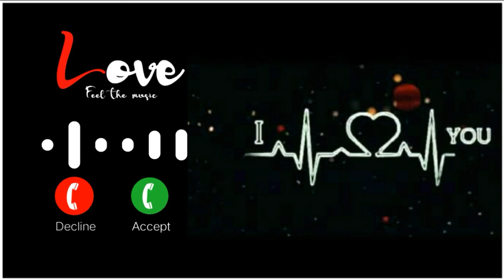Breakup_New_Ringtone || Sad_Ringtone || Breakup_song || love_ringtone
breakup💔 sad status || break up sad😔 song || break up sad video

🙏break_up 💔 sad 😢 song || break_up song 👈🙏

breakup 💔 sad 😢 ringtone || breakup 💔 sad 😢 ringtone ||

breakup💔 new sad  ringtone song breakup💔 sad ringtone video ||

ringtone breakup💔 sad song
ringtone breakup sad video
ringtone breakup song
ringtone breakup

breakup💔 song
breakup💔 video
breakup💔 song
breakup💔 song
breakup💔 status

breakup💔 ringtone new song
breakup💔 ringtone new gaan
breakup💔 ringtone new video
breakup💔 ringtone new status

my YouTube channel break up song

                           🥰my all friend💞

             👉breakup 💔 sad 😢 ringtone👈

                          💞 Sarabuddin song💞